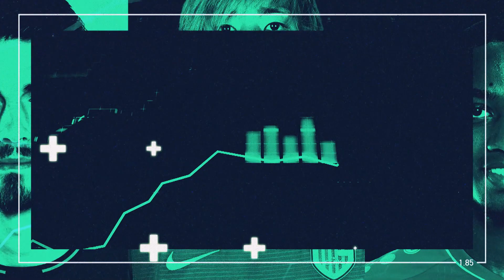FR | Fantasy Pro League Show ep. 18 : Money-time en FPL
Semaine après semaine, Eleven vous parlons de la Fantasy Pro League. Conseils, astuces, faits et bien plus encore. Nous vous aiderons à en tirer le meilleur parti.

Fantasy Football est un jeu en ligne dans lequel les joueurs collectent des points en fonction des performances des vrais footballeurs chaque semaine. Pour faire simple, vous choisissez une équipe virtuelle de footballeurs de Jupiler Pro League avec un budget fictif de 100 millions d'euros et vous gagnez des points en fonction des performances de vos joueurs.

Partagez vos astuces avec le groupe Facebook de la communauté FPL